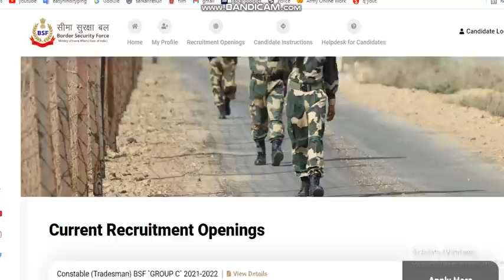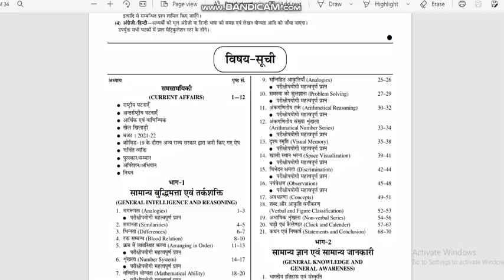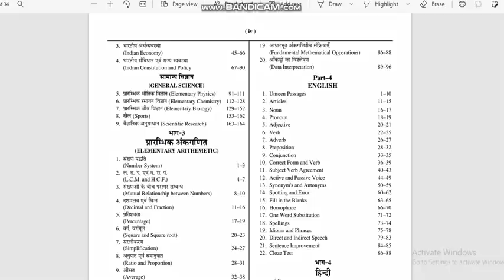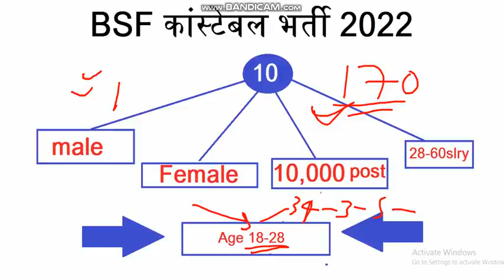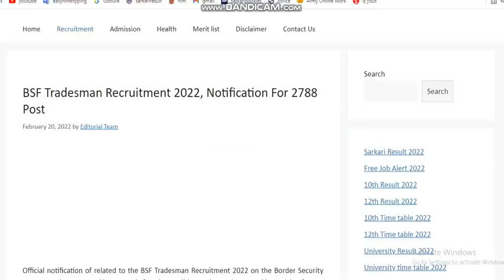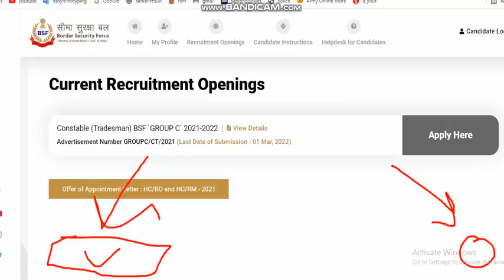BSF Constable Bharti 2022 बम्पर भर्ती 10 वीं पास लड़के लड़कियों के लिए भर्ती की पूरी जानकारी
BSF constable ki bumper Bharti dasvin pass ladke ladkiyon ke liye Bharti ki puri jankari BSF Constable Bharti 2022 ब्सफ़ कांस्टेबल की बम्पर भर्ती दसवीं पास लड़के लड़कियों के लिए भर्ती की पूरी जानकारी 2022

AMAZON -
COMBO PACK
Guide Book
PRACTISE SETS BOOK
FLIPKART -
Guide Book

About video